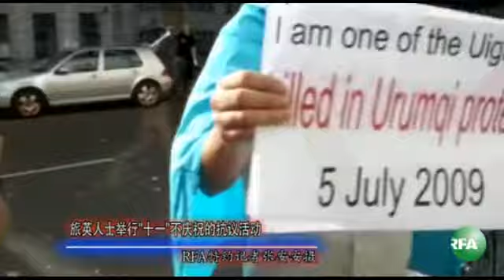旅英人士举行《十一》不庆祝的抗议活动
许多旅居海外来自中国的人们说，《十一》是不能庆祝的日子，旅英维族歌唱家蕾曼西说，对维族这是国殇日。而一些香港人希望中国人民能和百年前创建中华民国的孙中山一样，为中国的自由民主继续努力。订阅自由亚洲电台YouTube频道

听众谈话

听众谈话